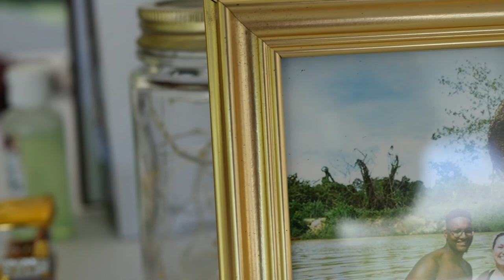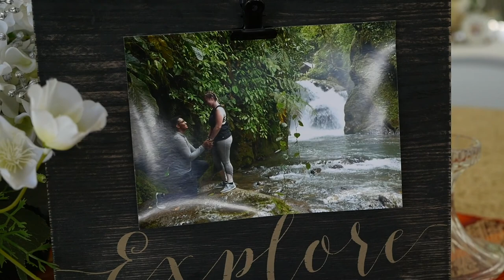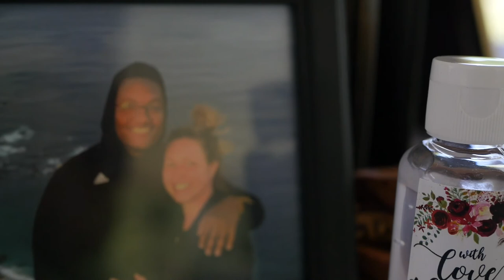Justin & Alexis' Wedding Ceremony!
On August 8th, 2020, Justin & Alexis became Mr. and Mrs. at the Girl Scouts Building of Kalamazoo surrounded by our closest family and friends!

Video recorded by Jordan Cardenas.